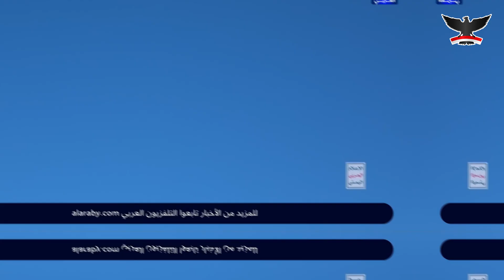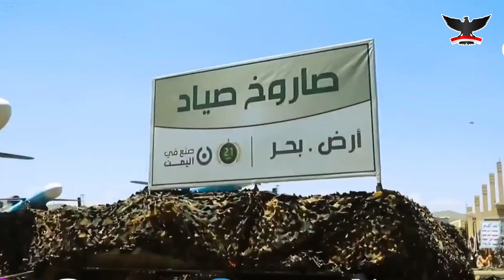Yemen's Ballistic Missile Capabilities: 5000 Missiles in ONE Minute!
Yemen's Ballistic Missile Capabilities: 4000 Missiles in ONE Minute!       Million Dollar Technology
Yemen's First Mach 16 Hypersonic Missile Strikes Israel's Central Airport in Tel Aviv!
Yemen
missile
ballistic missile
Hypersonic Missile
worth millions of dollars